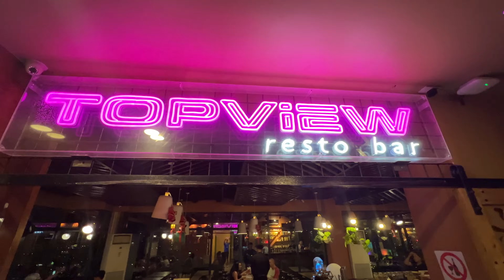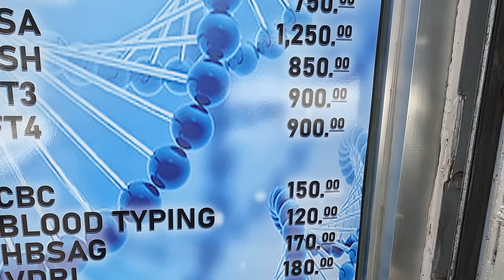Traveling/living/dating in 'dangerous' Mindanao, Philippines (walk and talk)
The best option for affordable travel insurance to the Philippines/world (SafetyWing Nomad Insurance)

This is the only dating site I recommend for serious relationships with a Filipina (premium pay site, more of a full service to help eliminate bad matches and save you time):

I provide private VIP consultations for Philippines travel and dating, if interested, drop me a line to discuss cost and to schedule.